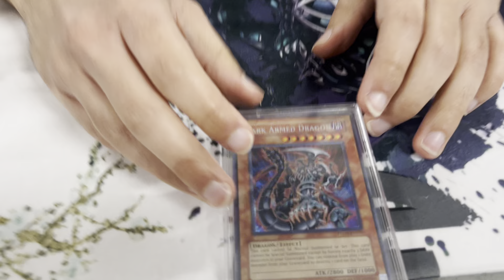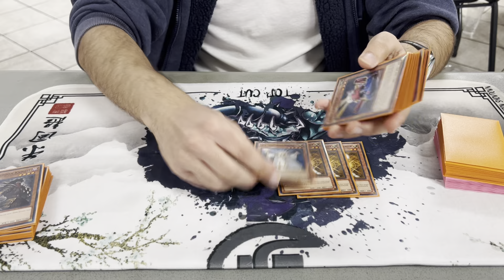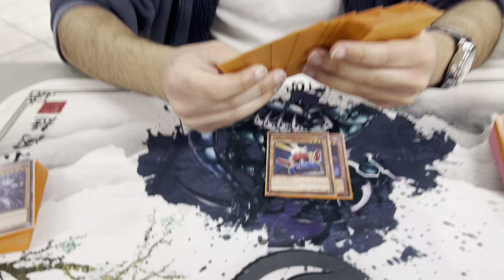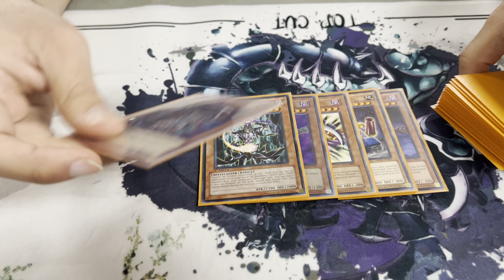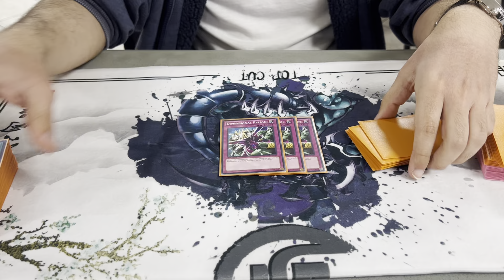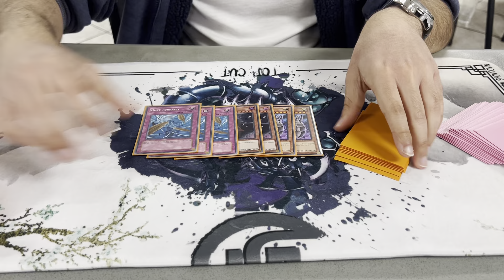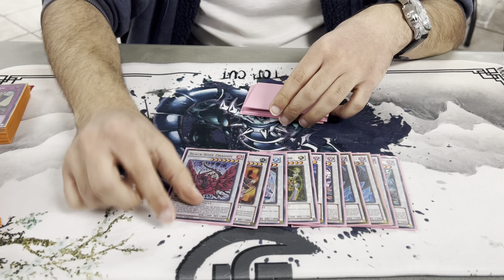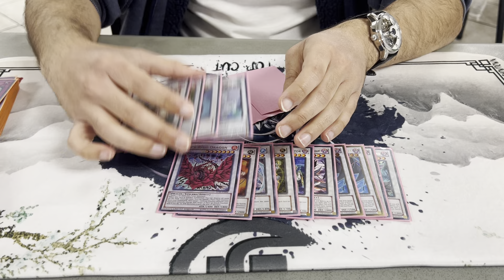Top 4 Vayu Turbo Deck! 74 Man Edison Tournament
Top 4 Vayu Turbo deck profile by Julio!74 man Edison tournament at copperas cove Texas hosted by underground games!